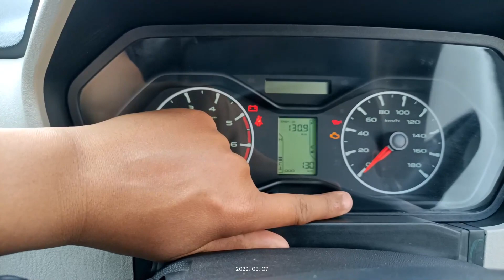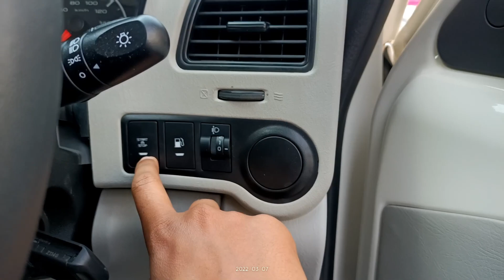New 2022 SCORPIO S3+ - Converted into S11 | Changed Into S11 Door Panels,etc120 BHP